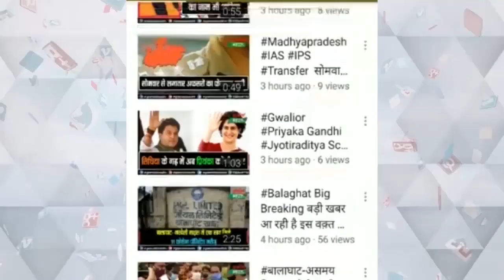प्राकृतिक चिकित्सा द्वारा निशुल्क परामर्श शिविर का आयोजन